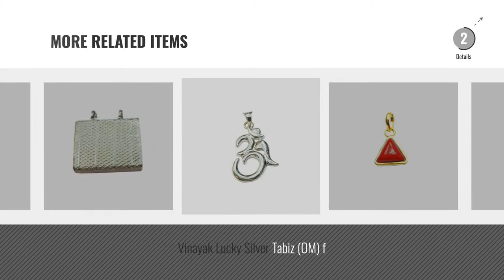Top 10 Vinayak Pendant [2018]: Vina Vardh Vinayak Gold and Rhodium Plated Alloy God Pendant for Men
For More great products by vinayak, Click this link. आभूषण

Vina Vardh Vinayak Gold and Rhodium Plated Alloy God Pendant for Men & Women -  P1239G [VKP1239G] Vinayak Gold and Rhodium Plated Alloy God Pendant for Men & Women ...

Vinayak Lucky Silver Tabiz (square s) Silver Tabiz (square s)

Vinayak Lucky Silver Swastik Yantaram (S) Silver Swastik Yantaram (S)

Vinayak Lucky Silver Elephant Pendant Silver Elephant Pendant

Vinayak Lucky Silver Swastik Yantaram (M) Silver Swastik Yantaram (M)

Vinayak Lucky Silver Tabiz (square m) Silver Tabiz (square m)

Vinayak shine Brass Astrological Pendant (Coral color Triangle) Brass Astrological Pendant (Coral color Triangle)

Vinayak Lucky Silver Tabiz (OM) f Silver Tabiz (OM) f

Vinayak Lucky Silver Tabiz (square big) Silver Tabiz (square big)

The Marketvilla 925 Sterling Silver Ganesha Ganpati on Elephant Locket In CZ God Pendant For Man & Women Pendent 925 Sterling Silver Ganesha Ganpati on Elephant Locket In CZ...

Try also